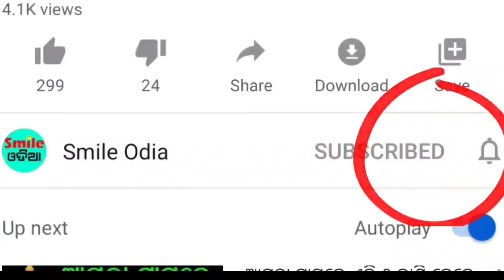TODAY Breaking News || 07 Jun 2023 || Nabin Patnaik New scheme Kalia jojana beneficiary, News Odisha